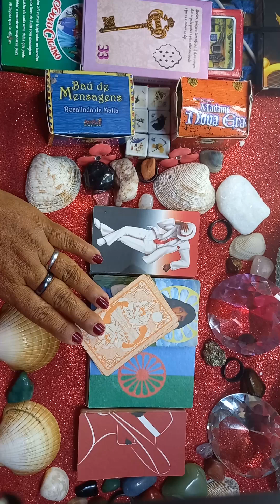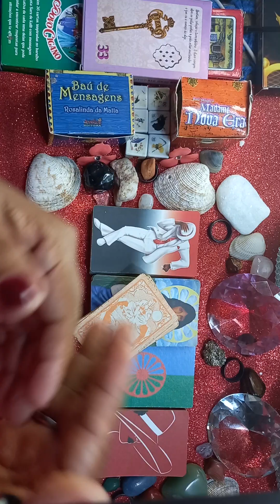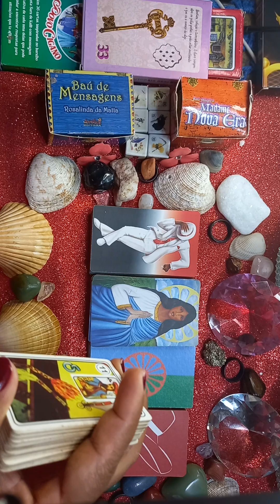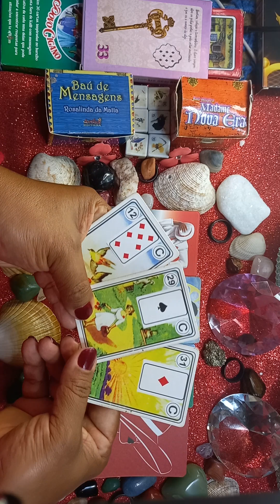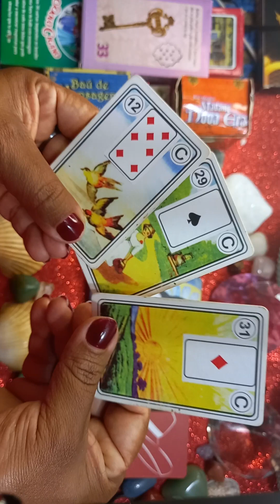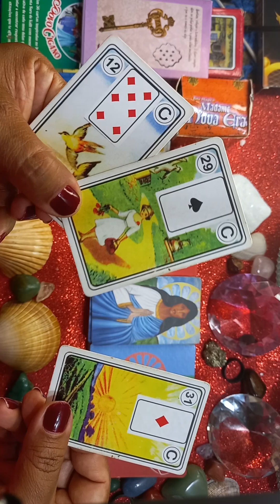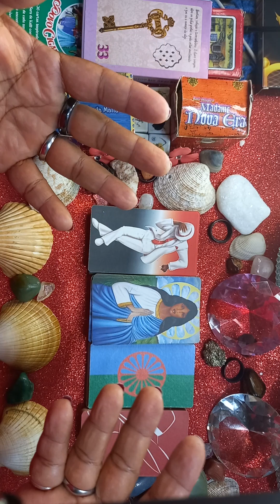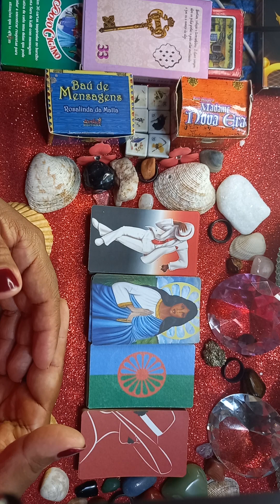SUA SEMANA COMO VAI SER?TEM NOVIDADES?LINDA MARIA CARTAS 🎴 TAROT 11 96558-1689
VENDER SE 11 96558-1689 VALOR A NEGOCIAR 55,000 CASA EM PERMANBUCO PONTO DE REFERÊNCIA ALAGOINHA, PESQUEIRA, SOCORRO, VENTUROSA ENTRADA PEGO CARRO 🚙 E 🏍 NEGÓCIO COM PRÓPRIETARIO PARA MAIS INFORMAÇÕES NO WHATSAPP

 😍🥰🍀😘🙏TEM PROMOÇÃO 😱NA COMPRA DA AMARRAÇÃO AMOROSA ❤️VOCÊ GANHAR UMA CONSULTAR CONPLETA CARTAS 🎴 TARO❤️🥰🌹💐😘🙏🙏🙏LINDA MARIA CARTAS 🎴 TAROT 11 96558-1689 ❤️🥰😘🙏🙏🙏PERGUNTAR 20,00, CONSULTAR 100,00
AMARRAÇÃO AMOROSA 500,00
SIMPATIAS 50,00
SIGNIFICADO DE SONHOS 20,00 🥰✨☕🌞🌸🌹💐😘❤️☕🥪✨🥑🍓🥦🫐🌽🍉🍇🥥🥬☕✨🥰😘❤️🙏UM MARAVILHOSO FINAL DE SEMANA E UMA MARAVILHOSA SEMANA PARA TODOS VOCÊS AMÉM🌏🌵💞☘️🌽🥰🙏❤️

🥰🌸🍀🙏🙏🙏💓🩷⭐🌟🌼🌞😘☘️🌷🌵💐💞✨💕🌺🌹🪷💖🥰🌸🍀🙏🙏❤️❤️BOA NOITE 🌃 MEUS AMORES DEUS ABENÇOE MUITO VOCÊS HOJE AGORA E SEMPRE AMÉM ATENDIMENTO NO WHATSAPP LINDA MARIA CARTAS 🎴 TAROT 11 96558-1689.